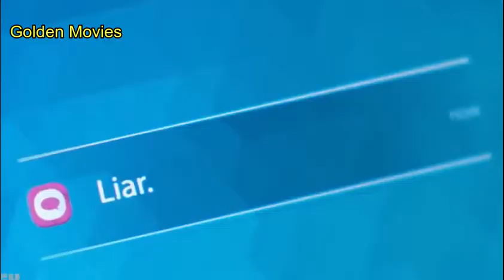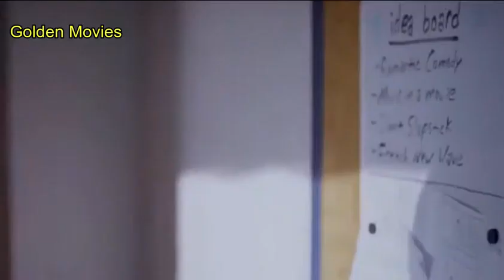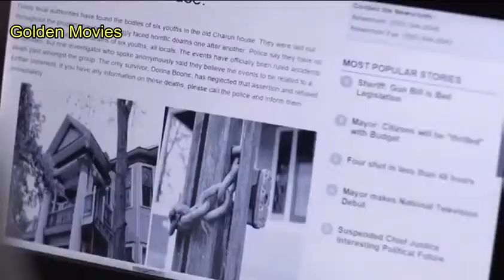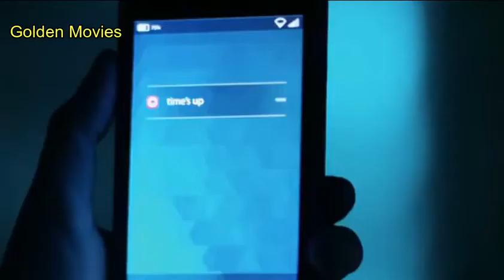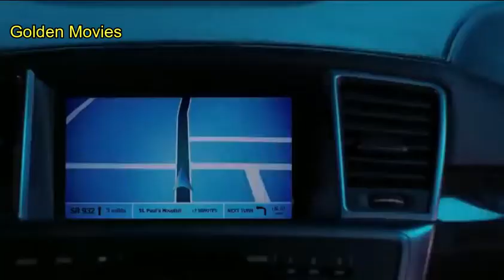مجموعة شباب داخل لعبة ويا ويل اللي يكذب .. ملخص فيلم Truth or Dare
ملخص_افلام#
ملخصات#
افلام#
مراجعة_فيلم#
فيلم#
افيلم#